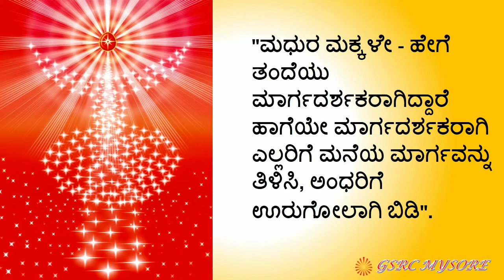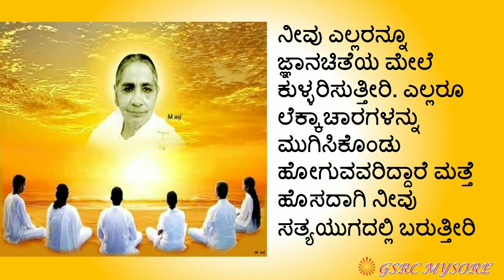Essence of Murli | Kannada | 08.08.2020